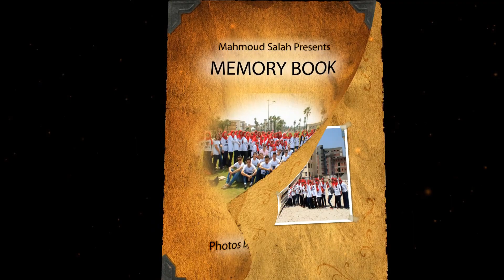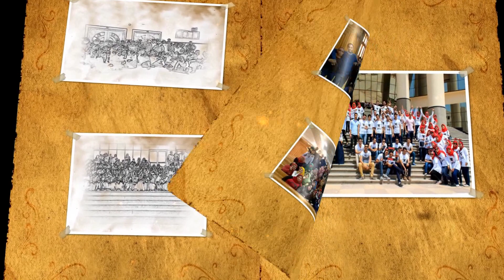Graduation Photo Day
This Amazing Day with my best Friends(Brothers & Sisters )
Thanks My Friends for this lovely Days :)
Photos Taken By My Friend : Hossam Esaam